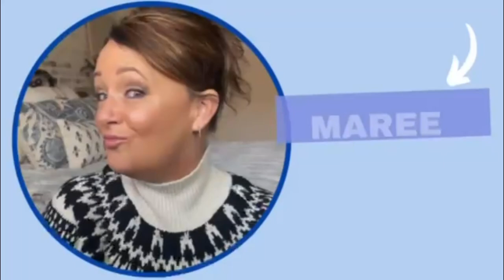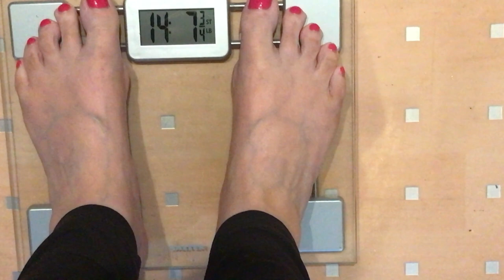Summer Body Challenge : Low Carb : Type 2 Diabetes : Weight Loss Over 50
10 Week Summer Body Challenge for Women over 50
in collaboration with The Transatlantic Housewives of Youtube: